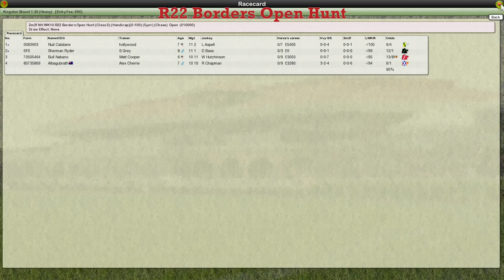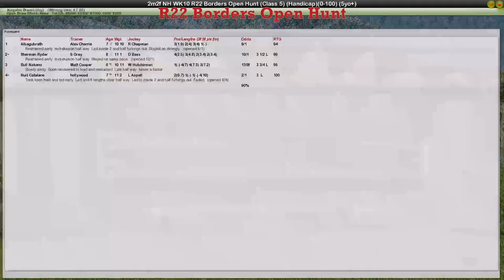NH WK10 R22 Borders Open Hunt